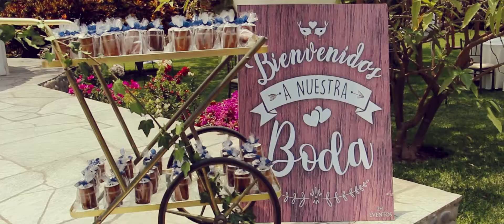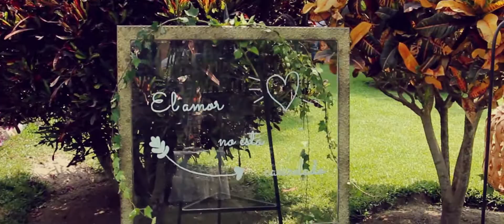Catering 2+1 Eventos [12.Dic.2020] - Team 2+1 [Backstage]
Un matrimonio con protocolo de 80 invitados en Cieneguilla-Perú.

El equipo 2+1 como siempre garantizando la calidad del servicio. Con un estricto cronograma evitando realizar coordinaciones a último momento.